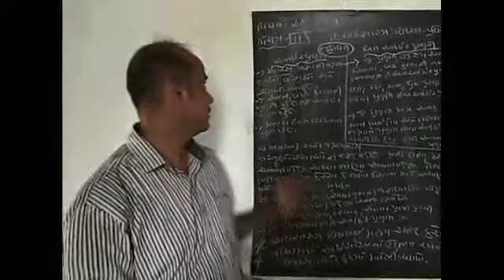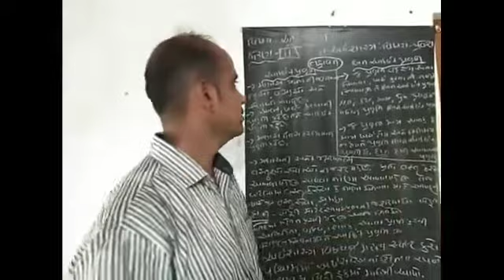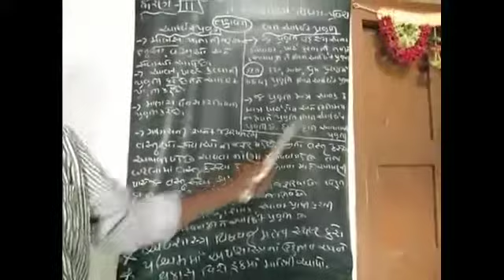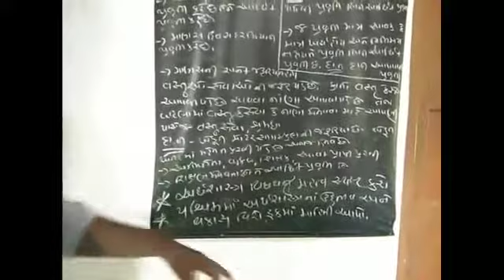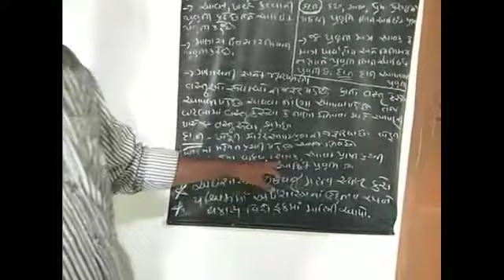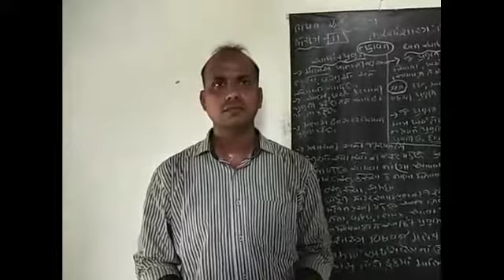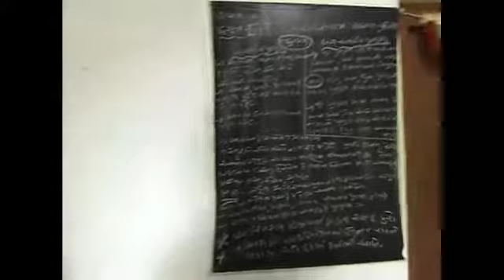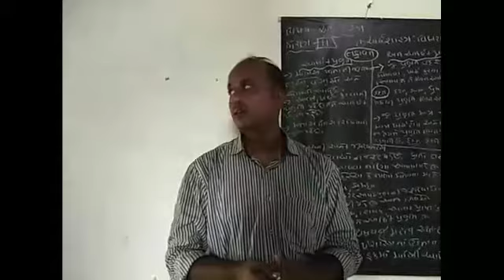ધોરણ 11 અર્થશાસ્ત્ર ભાગ2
શ્રી ગૌતમભાઈ થોડાક